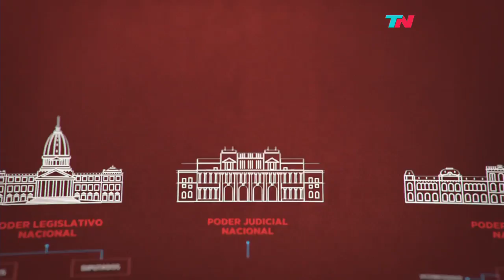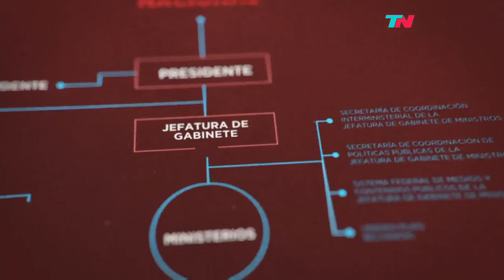Código Político (22/09/16) Bloque 1